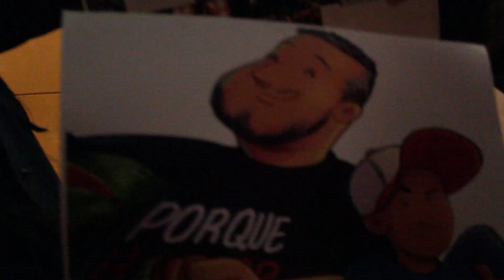HaBLaNDo HUEvAdAs "LA GIRA" ✈🚌🛸 [AREQUIPA y TACNA] Stand-up Comedy Arequipa 🎙🗻 🎤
La amistad, el cariño y el humor que nos unen nos llevaron a nuevos rumbos.

Esta vez ACEPTAMOS la invitación que nuestros hermanos 🍉 RicardoMendoza 🍉 y 🚬 JorgeLuna 🧢nos hicieron para acompañarlos en su gira por AREQUIPA y TACNA

Nos pusimos el 🧢 gorro 🧢 de Jorge, comimos la 🍉 sandía 🍉 de Ricardo y los ESCLAVOS… nos dieron ördeneS ... OEQ!!!

Acompáñenos a revivir esta aventura y seamos parte de ✈🚌🛸 LA GIRA de HablandoHuevadas 🎙🗻 🎤

❕❕❗ ¿QUIERES APRENDER A HABLArHUEVADAS COMO ELLOS? 😇😇😇
COMPRA SU LIBRO AQUI:
(Nivel Básico
Nivel Intermedio
 y LISTO! 🎃 🛂💪